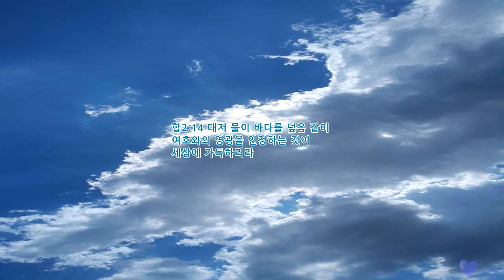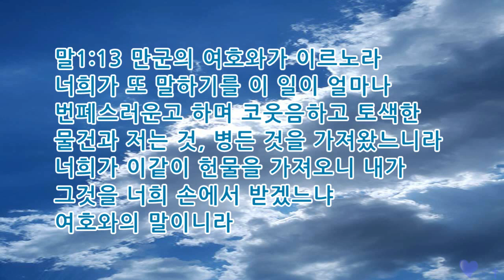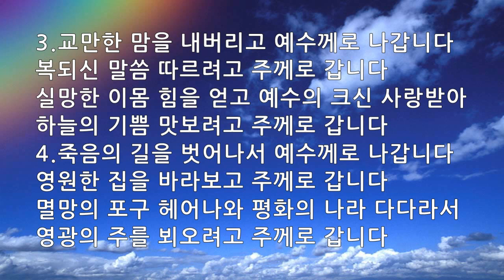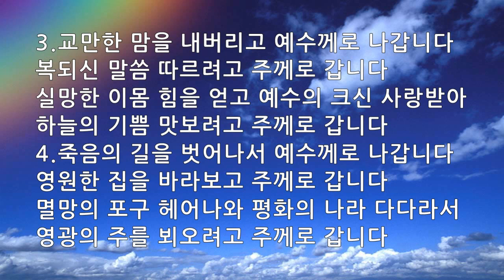매일묵상 매일찬송 424